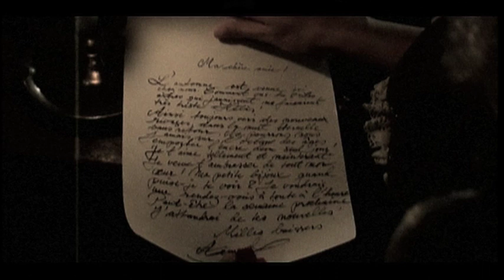Grand Magus Kingslayer (Official) Promo 2005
Taken from the Classic 2005 album Wolf's Return, released by Rise Above Records.